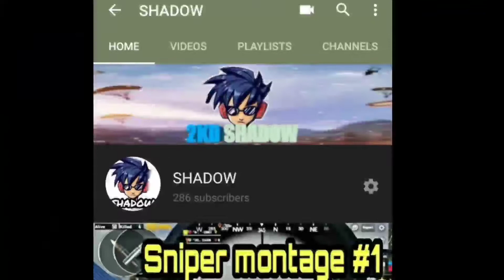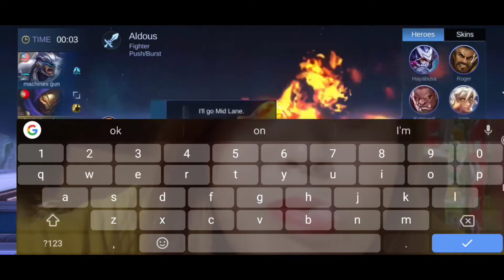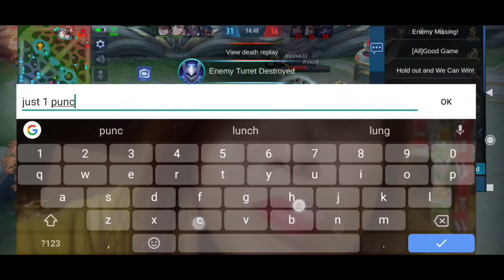[MOBILE LEGENDS] Another Aldous Gameplay. 1 Punch 1 kill.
Welcome back to my another MlBB video.
Today i tried a classic match solo and used Aldous.

Have fun.